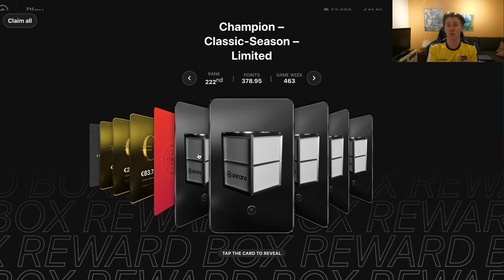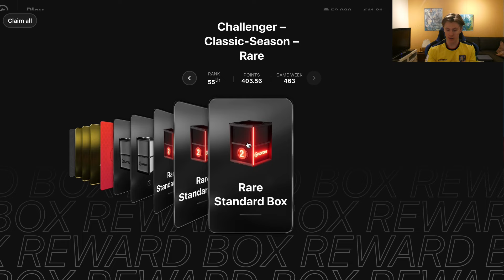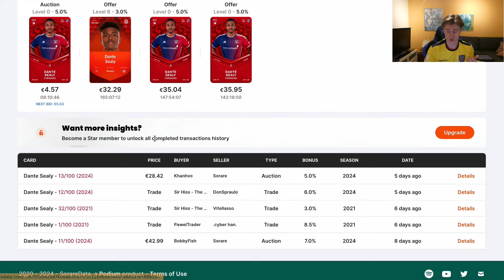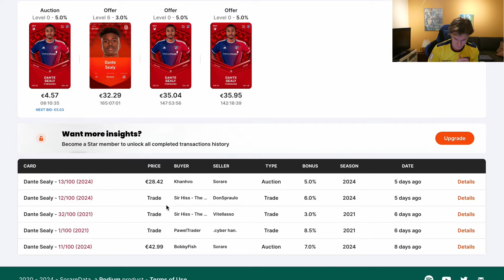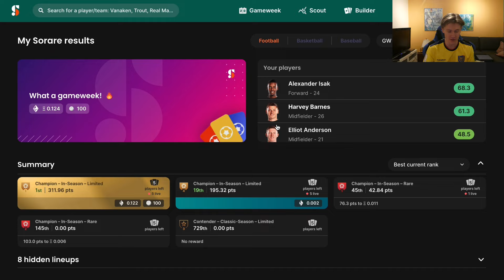HUGE Reward Box Opening on The New Sorare!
In this video I will open the rewards for the first week of the new sorare, one of my best weeks ever, enjoy!